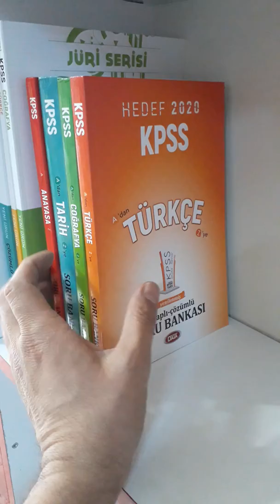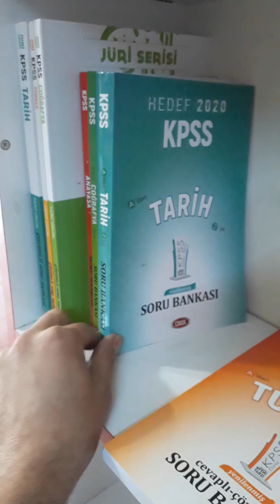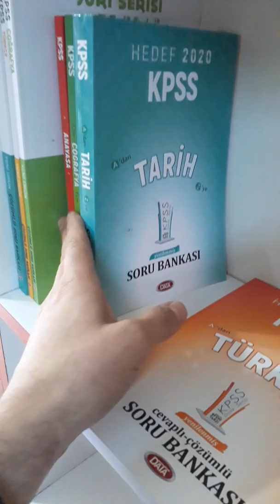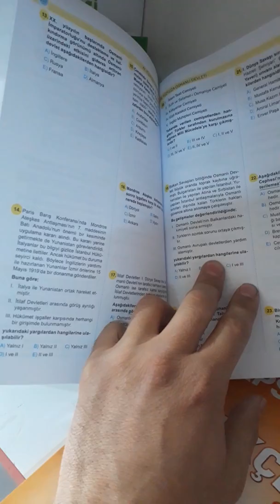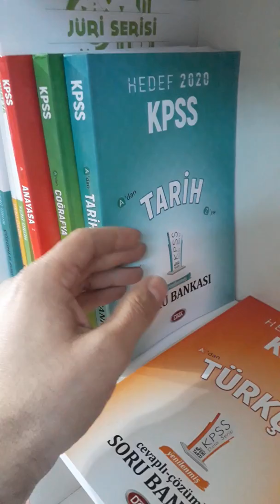KPSS KAYNAK ÖNERİSİ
2020 KPSS GÜNCEL kitaplar ve ösym tarzı
sorular